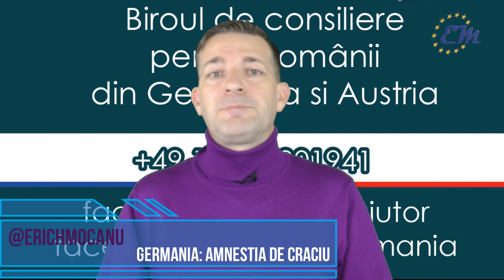Germania: Amnestia de Craciun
Pana la 2000 de condamnati sunt an de an aliberati de Craciun prin Amnestia de Craciu "Weihnachtsamnestie".

In 2018 de Craciun:
Landul NRW a aliberat 501 detinuti.
Landul Berlin a aliberat 138 detinuti.
Saarland a aliberat 61 detinuti.
Landul Mecklenburg-Vorpommern a aliberat 18 detinuti.
Landul Sachsen nu a eliberat nici un detinut.

De Amnestia de Craciun beneficeaza doar cei ce sunt condamnati pana la 3 ani de inchisoare si ar fii trebuiti sa fie eliberati in luna Ianuarie-Februarie 2019.

Bavaria nu a eliberat, dar a acordat unor detinutii Concediu de Craciun. Pana la 4 Zile de Concediu de Craciun s-a acordat.

Un Film al proiectului: "Ești informat - Ești protejat" de AEBS.org